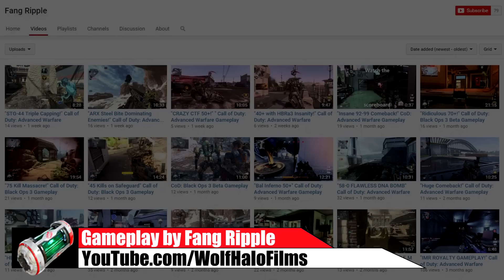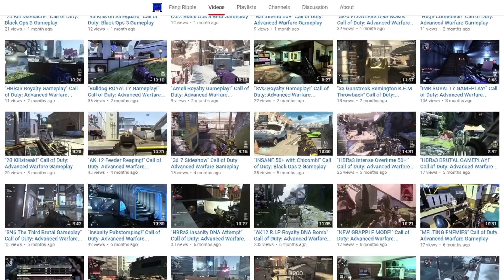Advanced Warfare: ASM1 "ROYALTY" DNA Bomb on Defender! (DNA Saturday)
I hope you enjoyed this ASM1 "Royalty" DNA Bomb and this episode of DNA Saturday! Hopefully someone submits an AK47 DNA Bomb before BO3 releases, because if so then DNA Saturday will have featured EVERY primary weapon in Advanced Warfare!